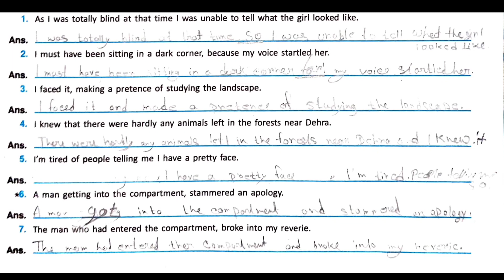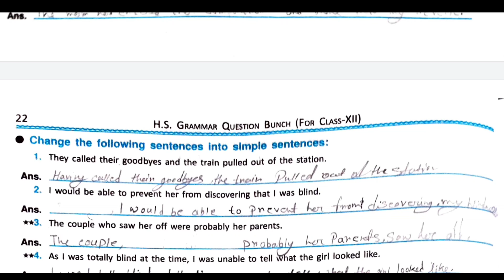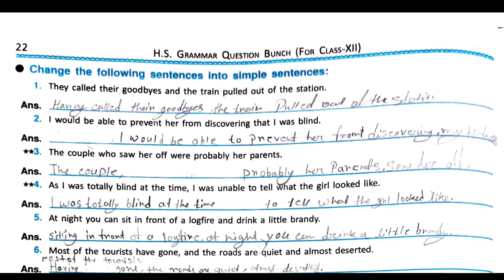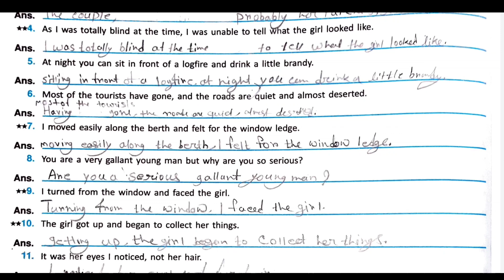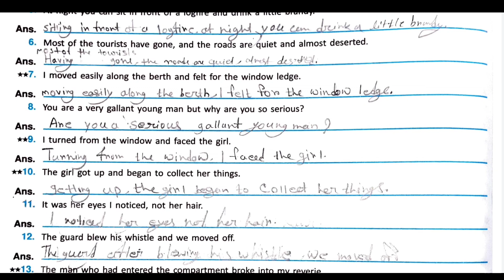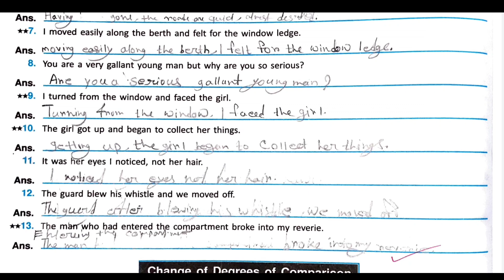HS 2025 : The Eyes Have It Transformation Of Sentences Part 3 | Duff & Dutt Question Bunch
Hello Everyone, I am Rima and today in this video I am going to share Transformation Of Sentences from The Eyes Have It.